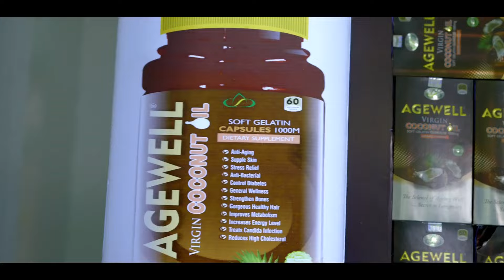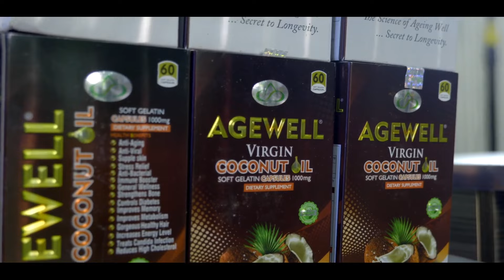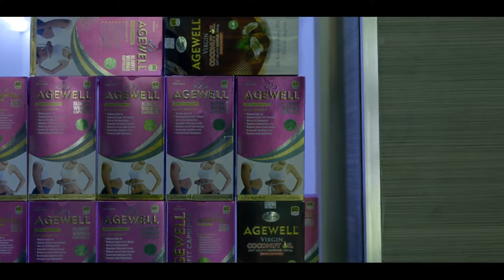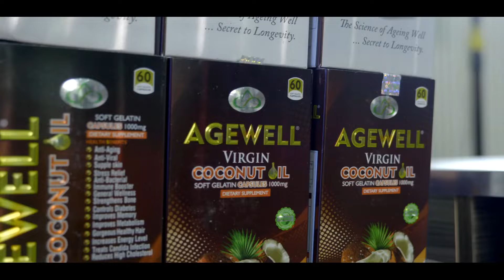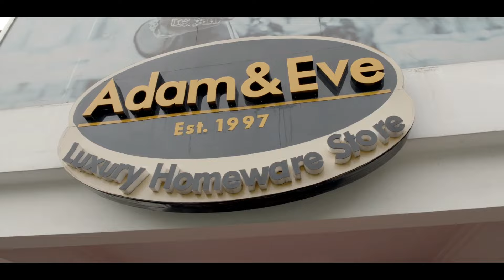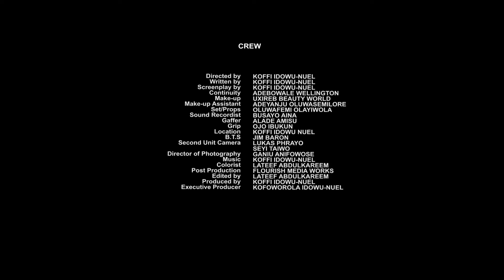Where Love Lies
NollyCrystal brings you the best of entertainment on YouTube, we have free movies for your viewing pleasure ranging from Epic, Action, Romance and so on.